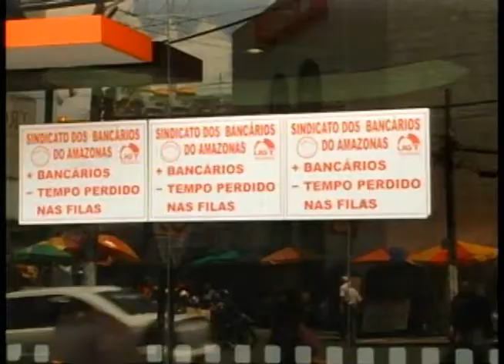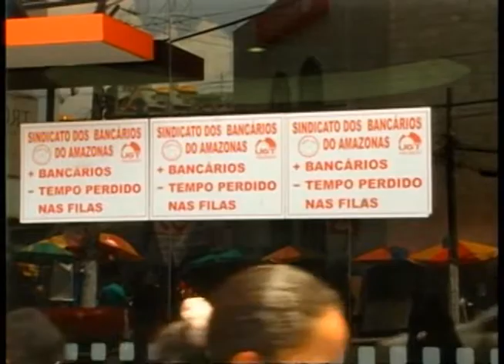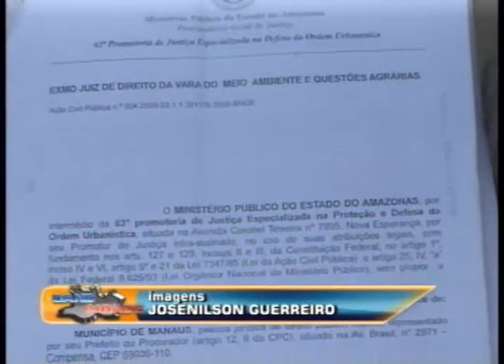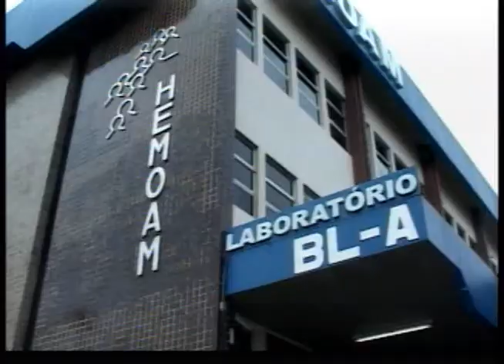Band Cidade 29.09.11 - 1º Bloco